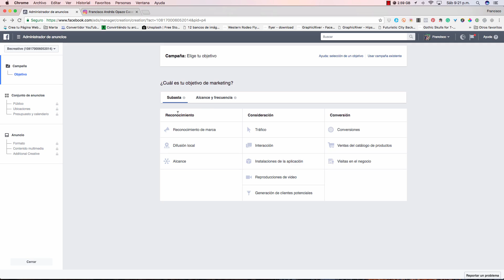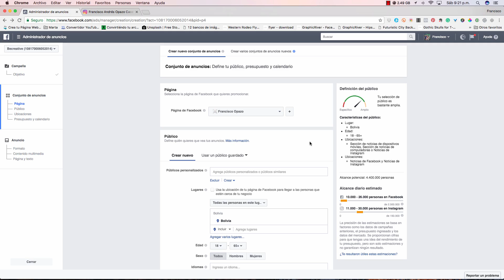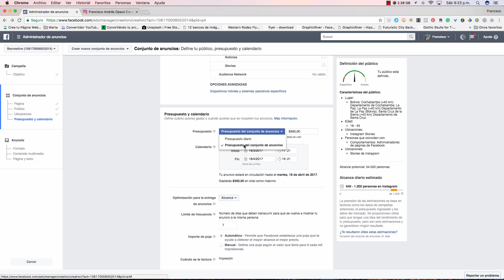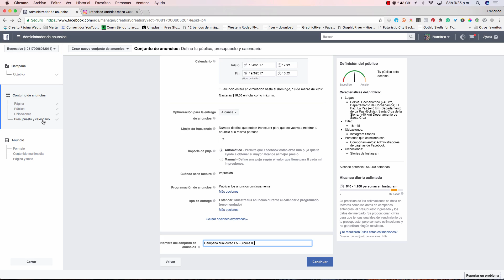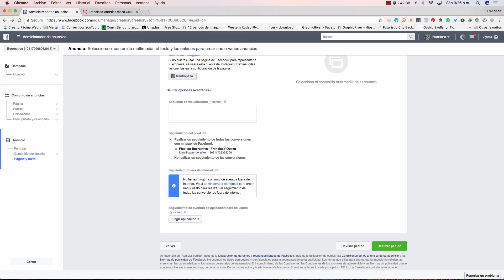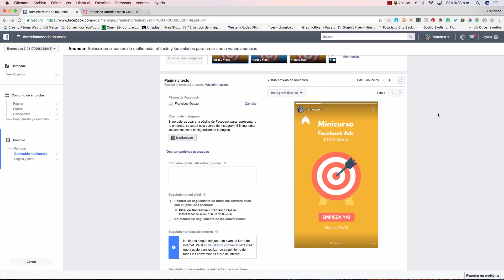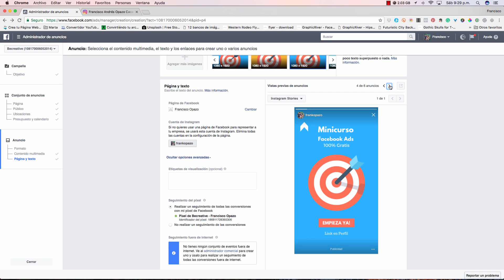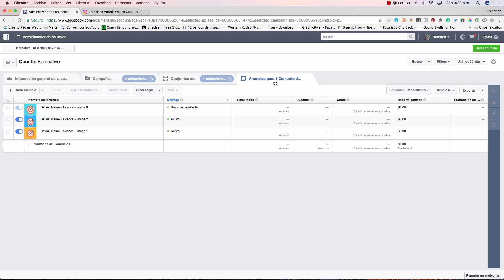Cómo crear anuncios en las Stories de Instagram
En este tutorial aprenderás paso a paso como anunciarte en las Stories de Instagram, este tutorial esta actualizado a Marzo de 2017.